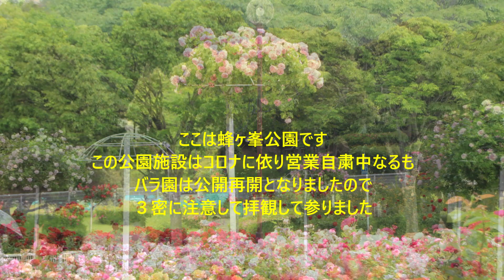2020年 初夏の蜂ヶ峯公園 / Concerto Pour Une Voix （ふたりの天使）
山口県和木町にある蜂ヶ峯ばら公園を訪ねました。
コロナでの自粛制限も解けてばら公園はオープンされてましたが
公園全体の施設（遊具やショップ）としては未だ自粛中に就きクローズ中。
天候も生憎の状態で今にも降り出しそうでしたが・・・
なんとかもてました。